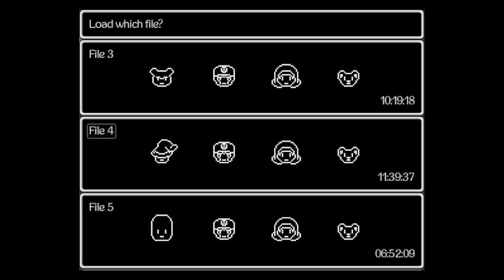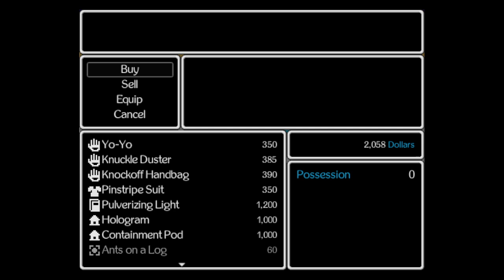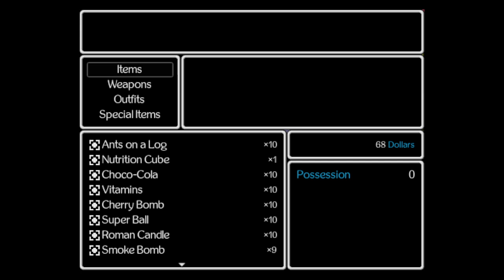jimmy and the pulsating mass 99% jimmy challenge part 12 define "child friendly"